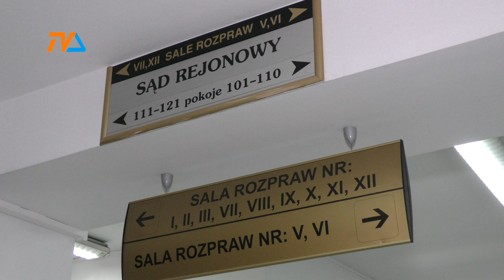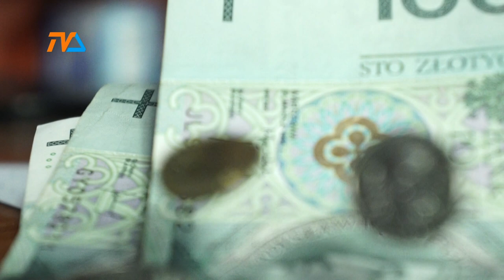Upadłość konsumencka - cena za czystą kartkę |TVSUWAŁKI